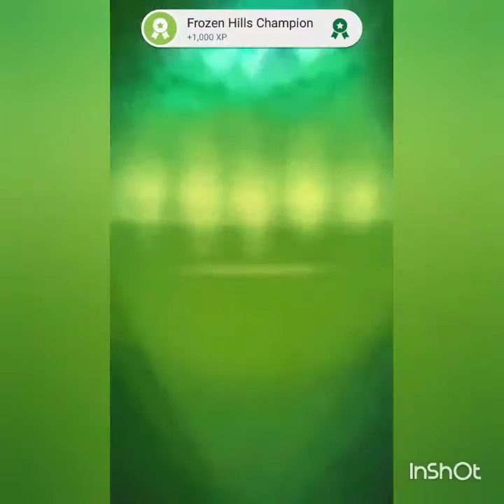Best Fiends L. 60